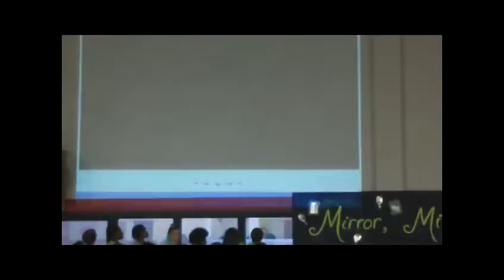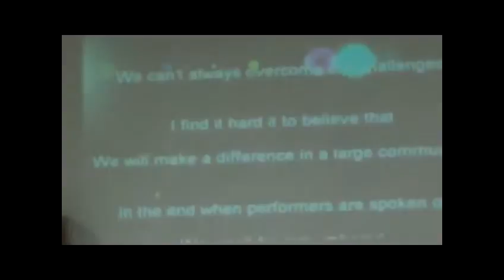Mirror Mirror PREVIEW 2014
In April, 2014, the 4th grade students of Barretts Elementary in St. Louis, MO along with the 4th & 5th grade Boys Choir presented a creative adaptation of the brilliant books by Marilyn Singer called "Mirror, Mirror" and "Follow, Follow."  These books are based on reverse poetry and the students played with this idea by using major/minor, retrograde, retrograde inversion, reverse videos and more!